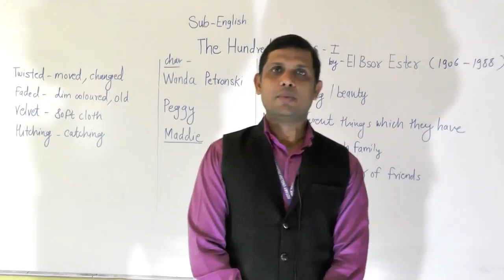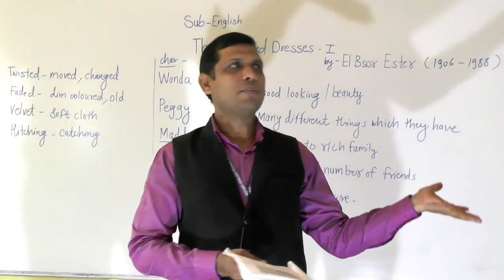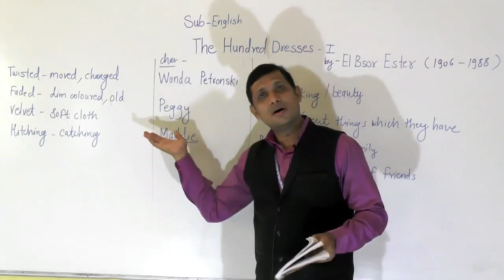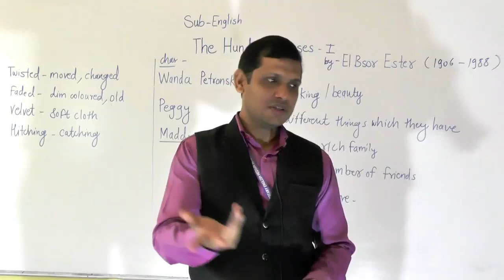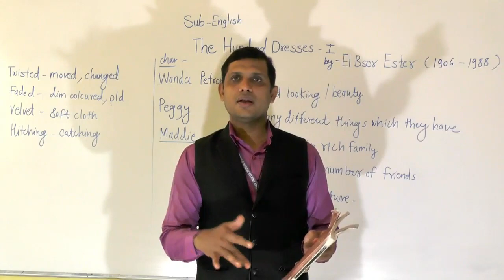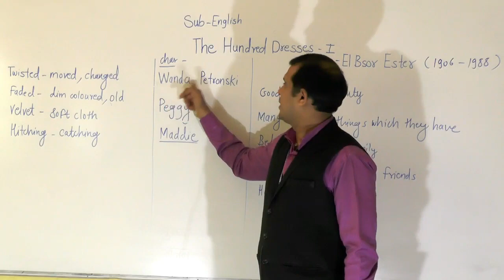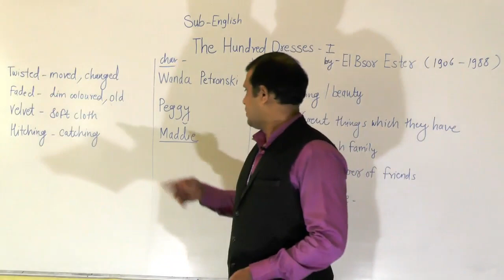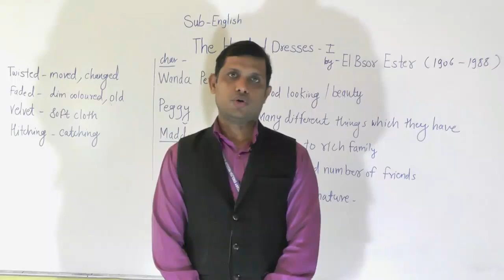The Hundred dresses I